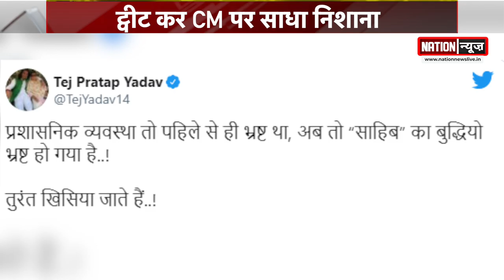तेजप्रताप यादव ने सीएम नीतीश कुमार पर कसा तंज, कह दिया कुछ ऐसा..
लालू यादव के बड़े बेटे तेज प्रताप ने सीएम नीतीश पर तंज कसते हुए कहा कि प्रशासनिक व्यवस्था तो पहिले से ही भ्रष्ट था, अब तो "साहिब" का बुद्धियो भ्रष्ट हो गया है. तुरंत खिसिया जाते हैं..